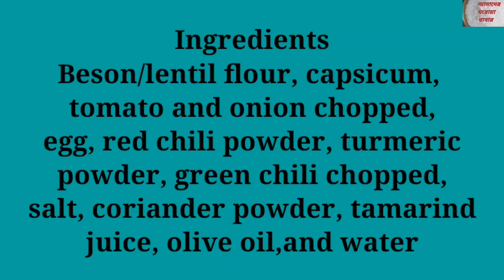সকালে ঝামেলা ছাড়াই বেসন দিয়ে ঝটপট নাস্তা। Amader Gharoa Khabar (AGK).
Ingredients
Beson/lentil flour, capsicum,
tomato and onion chopped,
egg, red chili powder, turmeric
powder, green chili chopped,
salt, coriander powder, tamarind
juice, olive oil,and water

Hello viewers welcome to Amader Gharoa Khabar. Today we are showing  you how to cook dhapri/ chapri with beson.

Enjoy to watch and try this recipe in your home.

 বাংলাদেশের রান্না গুলো বিশেস করে গ্রামের রান্না গুলো আমরা হারিয়ে ফেলি আমাদের নানি, দাদি আর মা হারানোর সাথে সাথেই। তাই আমি হারিয়ে গেলে আমার মেয়ে আর ওর মতো যত সন্তান আছে তারা যেন রান্না গুলো হারিয়ে না ফেলে এই উদ্দেশ্যে চ্যানেলটি করা। বিশ্ববিদ্যালয় এবং কলেজের ছাত্র ছাত্রীরা ও  উপকৃত হবে আশা রাখি। তোমাদের যার যেটা খেতে খেতে ইচ্ছে করবে সে সেটা দেখে রান্না করে নিবে। আর একদম ফ্রি তে। শুধু চ্যানেল টা সাব্সক্রাইব করে নেবার অনুরোধ রইল। আমার পিএইচডি গবেষনার জন্য আমি একটু কম সময় পাচ্ছি, তাই একটু কম রেসিপি আসছে। আশা করি তোমরা আমার পাশে থাকবে।

 Love from UK. 🧡❤️💜

They are student of The Nether Hall School and Queen Emma School UK. Their previous School was Udayan Uachcha Madhdhomik Biddalaya,Dhaka Bangladesh. Both are tallented MasaAllah and doing good result in the UK Schools. Keep them in your prayers. Visit our other channels:

and
S S Easy Education 👨‍🏫👩‍🏫👨‍🎓👩‍🎓

Zelina Sultana

Including Jagannath University Students, Students from different Universities both Public and Private could also watch this for preparing their exam both in English and Bangla. Such as:

Dhaka University Department of Law
Jahangirnagar University
Rajshahi University
Chittagong University
Islamy University Kustia
Khulna University
Barishal University
Patuakhali University Science and Technology
Kabi Kaji Najrul Islam Trishal University, Trishal
Cumilla Univetsity
BRAC University
American International University
IBAIS University
Daffodil International University
Stamford University of Bangladesh
East West University
Northern University of Bangladesh
Uttara University
South East University
Far East University
UITS University
BUBT University
Prime University
Islamic University Chittagong
The Millenium Univetsity
UIU University
University of Liberal Arts
Borendra University
North Bengal University
Times Univertsity
ZH Sikdar University Shariatpur
State Universitygladesh
Bangladesh University of Professionals BUP
City University
World University of Bangladesh
European University

AGK Team💗💜💗
Thanks
Mohammad Akikul Anam